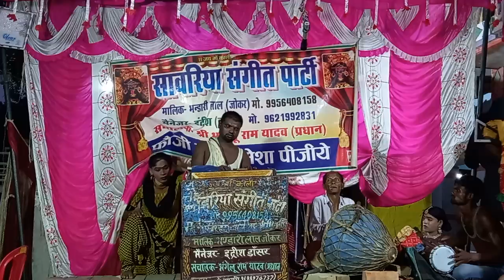भाग-(15) कातिल दुल्हन बहन को नही मिला कफन उर्फ अपना भाई अपना दुश्मन *भंडारी लाल* की नौटंकी